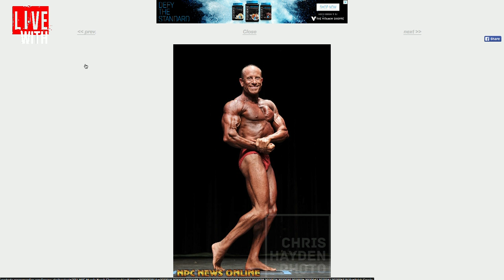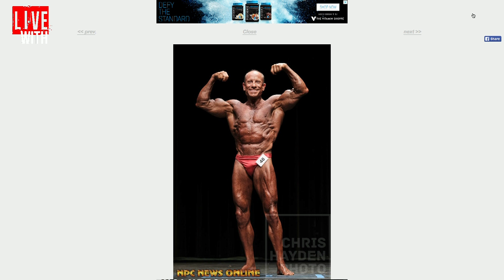TURNING PRO AT 60 YEARS OLD! Live With Ralph Coccio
Ralph Coccia, 60-year old IFBB pro, joins Dave Palumbo on RXMuscle's 1 on 1 interview talk show, Live With.

Coccia, who took 1st at the 2018 NPC Universe Championships, talks about his 40+ year history in bodybuilding, how it all started, the changes he's seen in bodybuilding from when he first started to now,  how he's managed to keep himself in such great shape at the age of 60, and what it took to finally get over the hump and earn his pro card.

It's Live With Ralph Coccio, on RXMuscle.com.